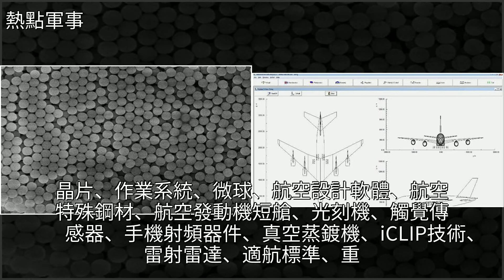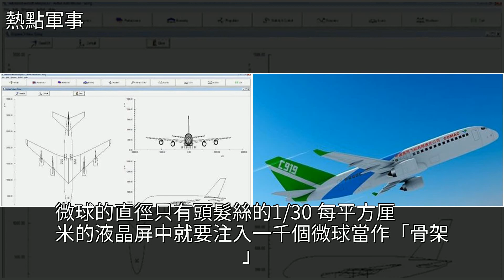渦扇突破後，就不被卡脖子？我們都想錯了，這35項短板那以彌補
渦扇突破後，就不被卡脖子？我們都想錯了，這35項短板那以彌補機器人,戰鬥機,殲-20,軟件,日本渦扇突破後，就不被卡脖子？我們都想錯了，這35項短板那以彌補機器人 戰鬥機 殲-20 軟件 日本